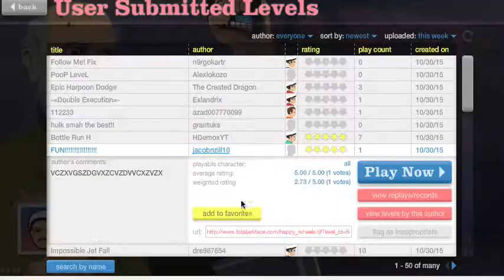Happy Whells part 2 SANTA IS COMING